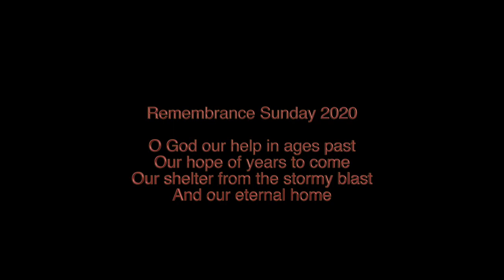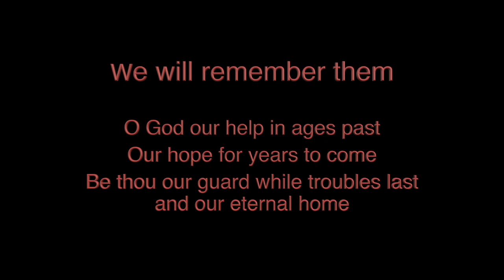St Peter's Church Remembrance Sunday 2020